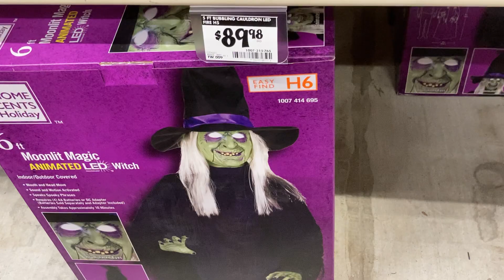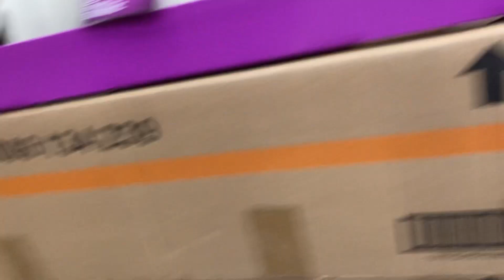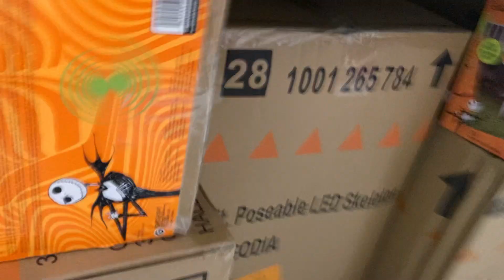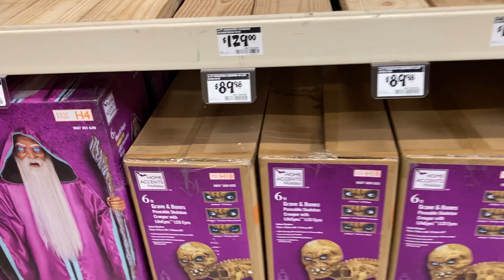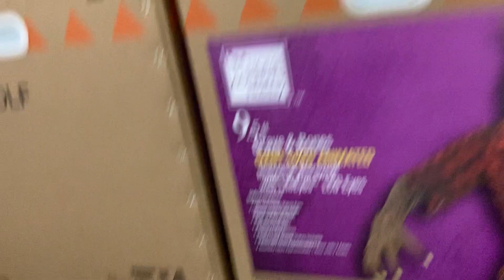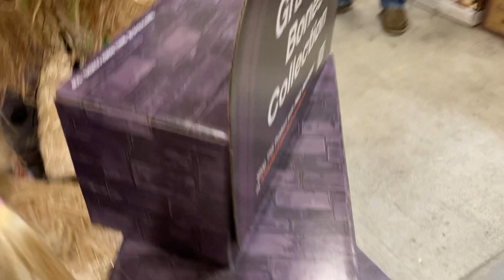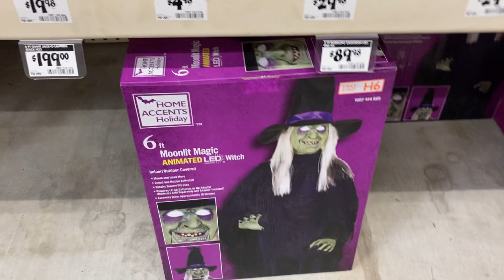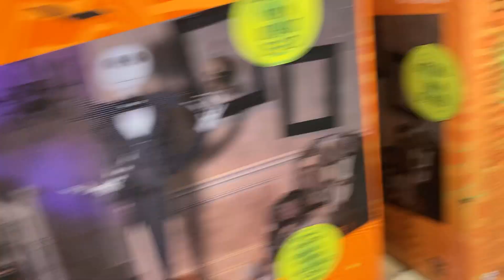Home Depot 2022 Halloween